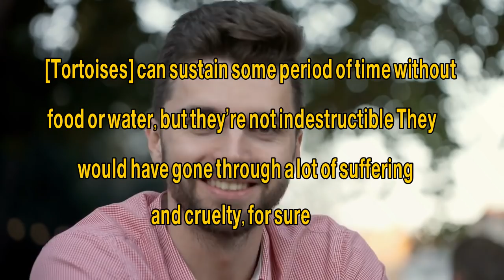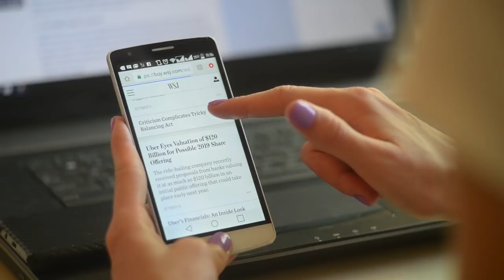Police Raided A Bus To Investigate A Suspicious Box, And Its Contents Confirmed Their Worst Fears